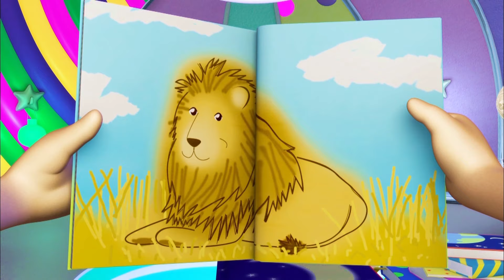Magiczny prezent dla małego Misia! 🎁 | 1 GODZINA KRESKÓWEK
W tej godzinnej kreskówce dla małych dzieci odbywa się przyjęcie-niespodzianka dla Małego Niedźwiedzia. Dowiedz się, jak Wielki Niedźwiedź przygotowuje prezent na czas.

GRAJ NA NASZE NOWE GRY!

Rozi i jej przyjaciele są POZYTYWNYM, POGODNYM i INSPIRUJĄCYM wzorem do naśladowania – pokazują, jak rozwiązywać codzienne problemy w PRZYJAZNY DZIECIOM sposób.

Ich współpraca z innymi osobami opiera się na nauczaniu WARTOŚCIOWYCH KOMPETENCJI SPOŁECZNYCH. Pokazują oni także, że wszystko działa lepiej z niewielką pomocą przyjaciół.